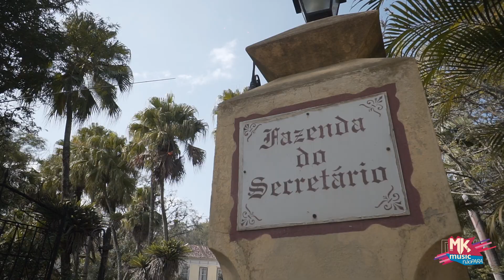Cassiane - Bastidores do clipe "Não Abro Mão" (MKnãoPARA)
Preparem os corações... Falta muito pouco para você conferir o novo clipe da Cassiane, "Não Abro Mão". Música linda, mensagem forte e inspiradora... Confira os bastidores da gravação e sinta o que está por vir!